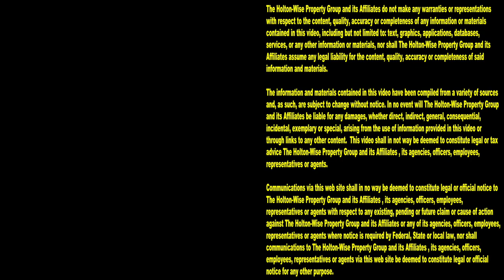WTF happened at this Eviction in Toledo Ohio? | Tenants From Hell 209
Evictions come in all shapes and sizes. Some evictions are nightmares, others are relatively easy to do. During the 209th episode of The Tenants From Hell Show the HoltonWiseTV team is showing viewers the aftermath of an eviction in Toledo, Ohio that must have been a pretty bad pad one. This house smelled like poop and urine, was missing walls and was still filled with tons of the evicted tenants belongings. Tune in to HoltonWiseTV to learn more about investing in Toledo real estate. On HoltonWiseTV we show investors the good, the bad, and the ugly aspects of the rental property business. From live evictions caught on tape, to Toledo real estate opportunities, to landlord tips & tricks, you'll see it all here on HoltonWiseTV.